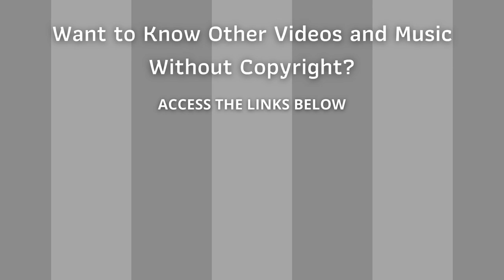⭐ Copyright Free Music Collection ⭐ Audio Library - Recreation by Airtone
Best Collection Royalty Free Songs - Recreation - Airtone

ARB!$!#88#!$!ARB